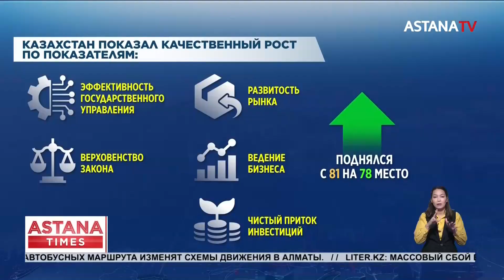Казахстан вошел в тройку лидеров стран Центральной и Южной Азии в рейтинге "Global Innovation...